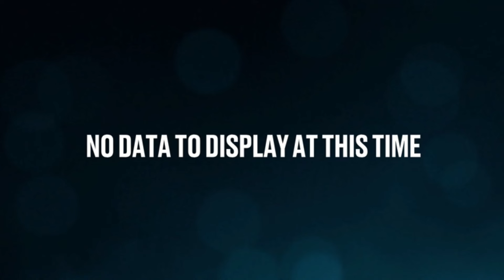NEW ALUMNI ADDED IN NHL 25 - Zetterberg, Bondra and More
In today's video, i go through the rosters to find some of the new alumni players added into NHL 25.

THRASH APPAREL SHOP!

FEELIN' CHILLY?